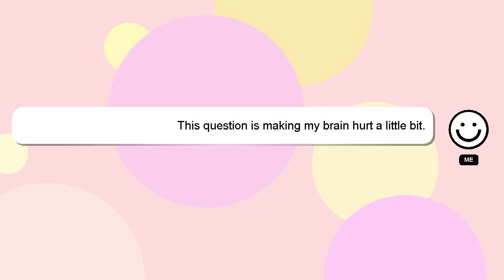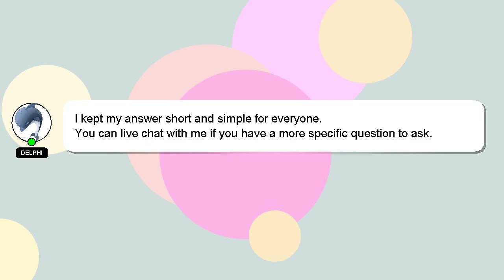How to make hinge face up?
A brief presentation of myself, Howdy, my name's Delphi. I am happy to help you with your questions. - How to make hinge face up?

If you require more detailed information, please don't hesitate to comment or chat with me. Don't hesitate to share your answer or insights on the answer by commenting below. Your answer will be recognized and appreciated, and I will 'heart' it to show my appreciation.

*2 What we are experimenting :*